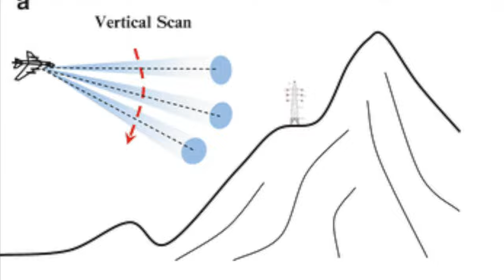POURQUOI L'AVION TOMBE? | Victor Voyage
Deux fois dans la même semaine, je me suis fait poser la question, "Pourquoi l'avion tombe après le décollage?"
Voici ce qui se passe réellement

Time Code
0:00 Intro
1:03 Les phases du décollage
2:59 Les autres facteurs
5:11 les paliers d'altitude